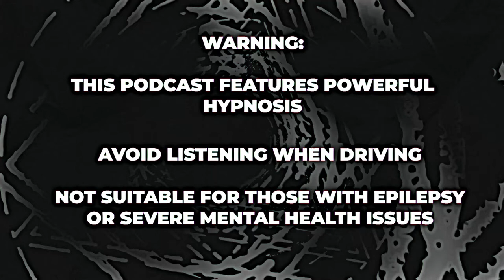Self Sabotage Hypnosis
In this hypnosis session, Adam was working with a lady that would feel like she'd sabotage her success. There was a feeling of not deserving success but most of all she referred to a 'part' of her that wanted to 'hold back'.

Adam uses a combination of clinical hypnotherapy and elements of ACT (Acceptance and Commitment Therapy) to enable her to feel that she deserves to be successful and that she has the resources to do it.

She also wanted to enjoy a good night's sleep, so that was also suggested. Yes, this session is also very powerful sleep hypnosis or hypnotherapy for deep sleep.

A session ideal for those that want to achieve the highest levels of success while also sleeping better!

00:00 - Intro
00:35 - Explanation
02:05 - Relaxing Music
05:51 - Hypnosis Starts
37:00 - Hypnosis Ends